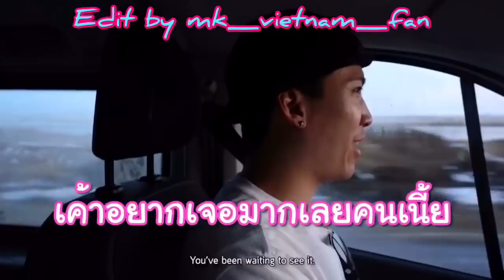Markprin Kimberley Iceland, France, Italy Trip